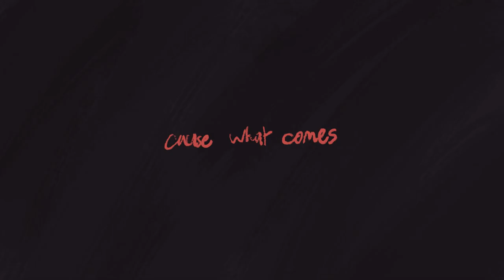CREATURE || Artfight 2022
I literally speedran this in 3 hours?? Sometimes I surprise myself lol

Programs:
Procreate / Adobe After Effects 2021